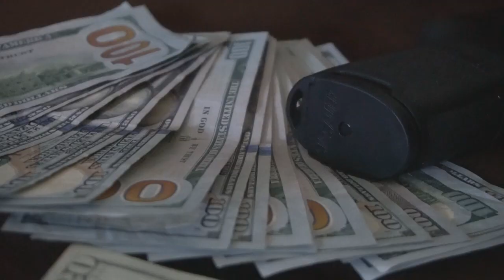DOLLA DUDE DEEGE | Regulation (Music Video) | shot